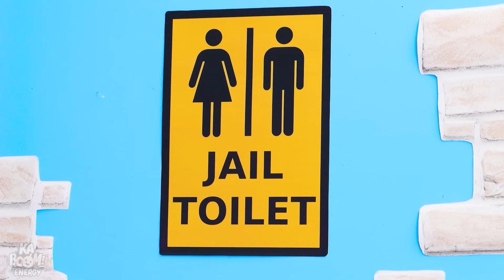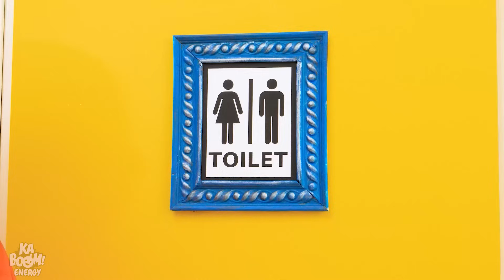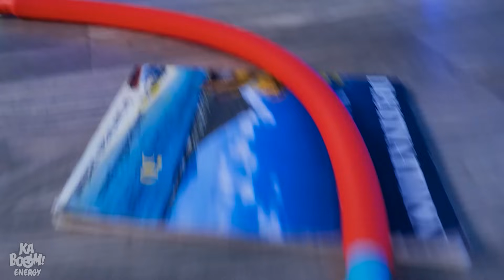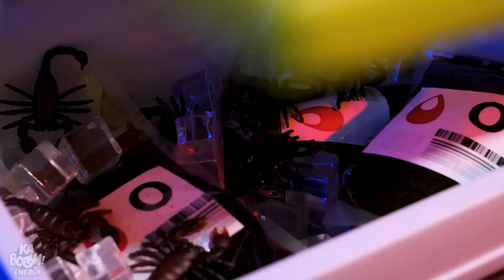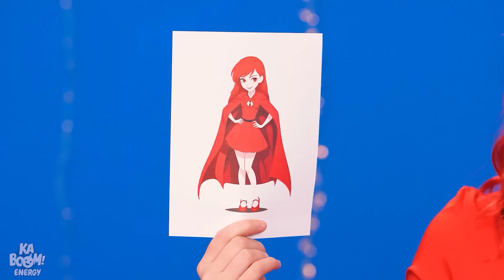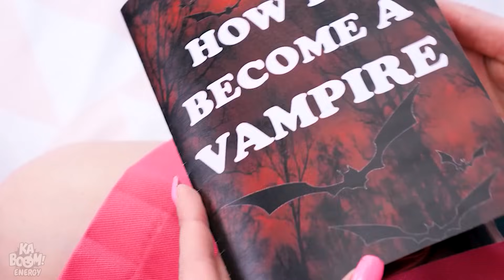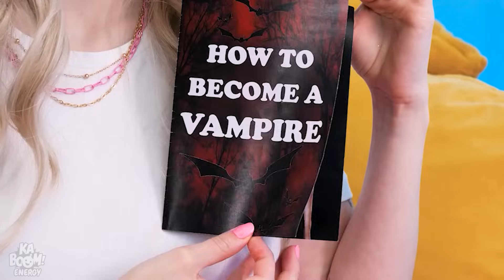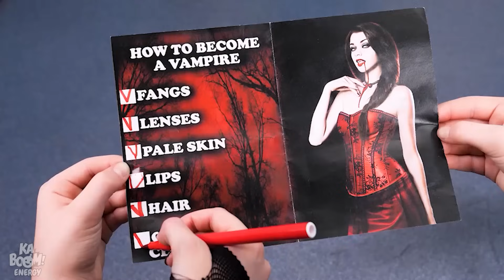Astuces incroyables pour parents en prison | Pomni vs Vampire vs Sirène enceintes - Kaboom Energy!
Oh non ! Nos personnages préférés se sont retrouvés en prison et, attends... Ils sont aussi enceintes ! Ce n'est pas possible. Comment Pomni, la sirène et le vampire vont-ils survivre à leur grossesse en prison ? Pour le savoir, reste dans les parages chers téléspectateurs pour découvrir toutes les situations loufoques des femmes enceintes en prison.

Les producteurs et les créateurs ne font aucune représentation ou garantie quant à l'exactitude, l'applicabilité ou la pertinence du contenu de cette vidéo. Cette vidéo a été réalisée uniquement à des fins de divertissement et d'information. Si vous souhaitez appliquer les idées contenues dans cette vidéo, vous assumez l'entière responsabilité de vos actes.

Les producteurs et les créateurs de cette vidéo ne peuvent être tenus responsables de tout dommage ou perte résultant de l'utilisation de ce matériel vidéo.

Tous les produits et noms de sociétés présentés dans cette vidéo sont des marques commerciales™ ou des marques déposées® de leurs détenteurs respectifs. Leur utilisation n'implique pas une quelconque approbation de leur part.